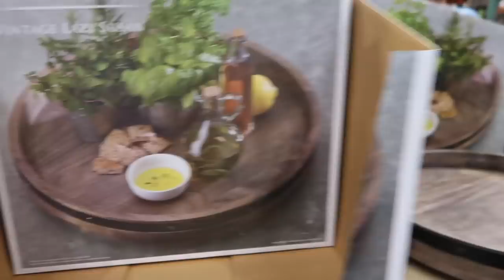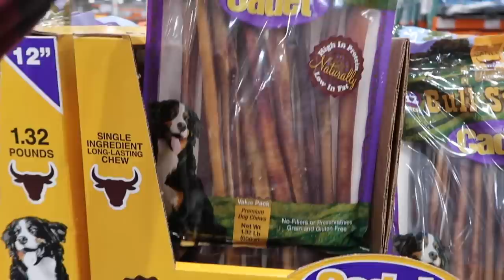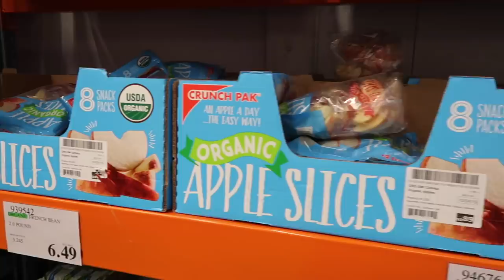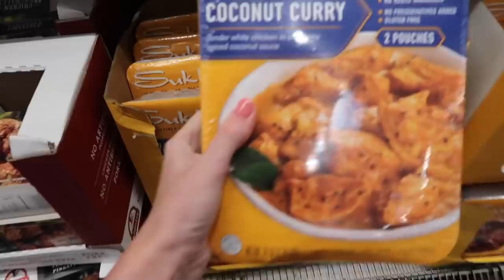MASSIVE COSTCO HAUL 😯 QUICK AND EASY PRE-MADE DINNER IDEAS | HUGE COSTCO SHOPPING HAUL SHOP WITH ME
Get ready for our massive Costco haul!! These quick and easy dinner ideas from Costco will make every dinner seem quick and easy! Our 2019 huge Costco haul is packed with some fun Costco shopping tips for a large family and some easy dinner ideas! Shop with me, Brittany Bingham, and learn some quick dinner ideas while shopping at Costco in this huge haul!

The pantry and cupboards are bare. The refrigerator is empty! The freezer doesn't even have ice! That can only mean one thing... time for an EPIC Costco run! What does it take to feed a family of three? How much does $300+ buy in groceries from Costco? We'll show you in this huge Costco haul today!